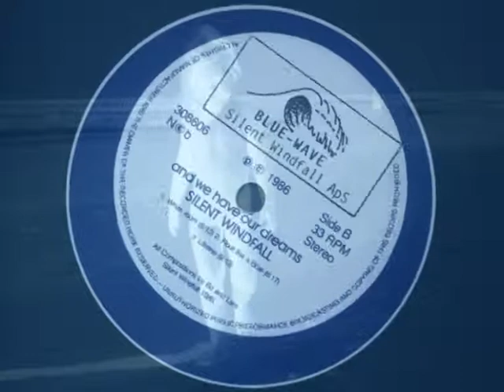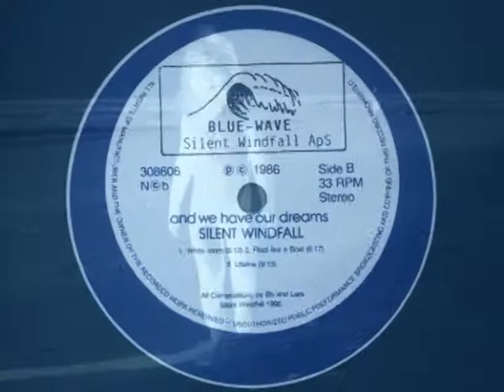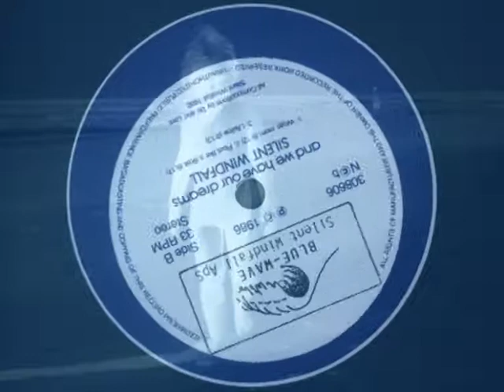Silent Windfall - White Room - Odense LocalTV, Denmark, 1986 - part 3 of 3.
Band: Silent Windfall.
Song: White Room.
In conjunction with our promotion of our newly made record (LP) "...and we have our dreams", released in 1986, we performed a "live playback" at the Odense local TV station, Denmark, one night back in 1986 - all playback. We were so "fish out of water" in this environment. I can't help myself smiling each time I watch this video.
This is the third part of the performance. Part two is an interview inbetween songs in danish language and the first part is the song "And we have our dreams" also from the LP-record.